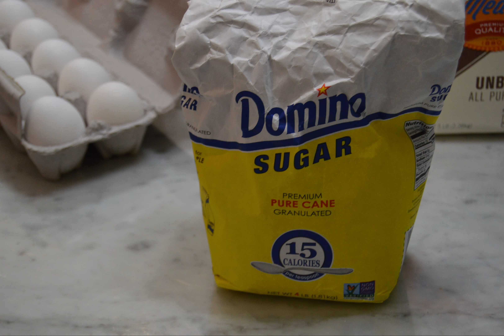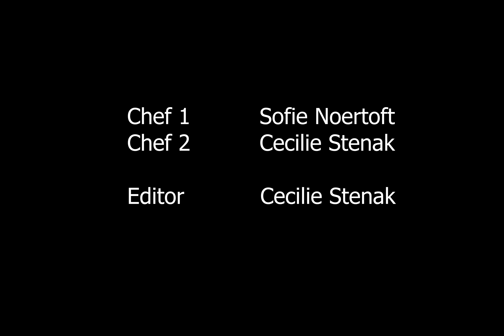Cecilie S MCY SP18 VIDEO EDITING MEDA 215. FOR ASSESSMENT.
ANNIMATIC PROJECT from Professor Micewicz's class.